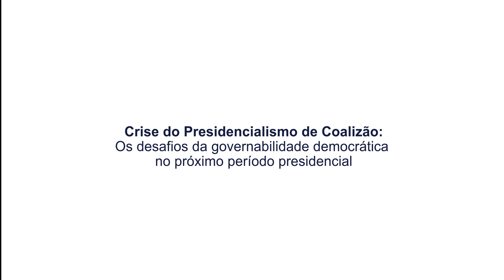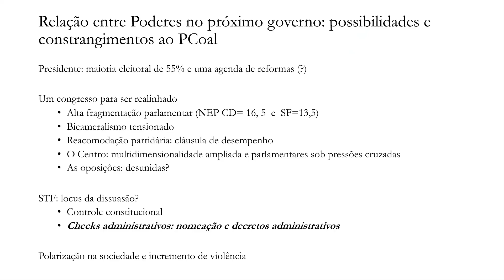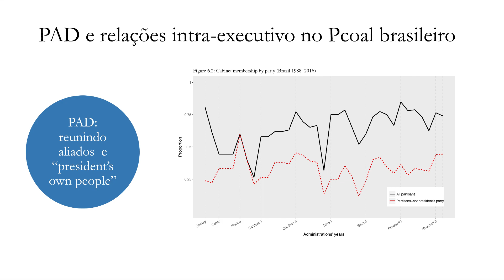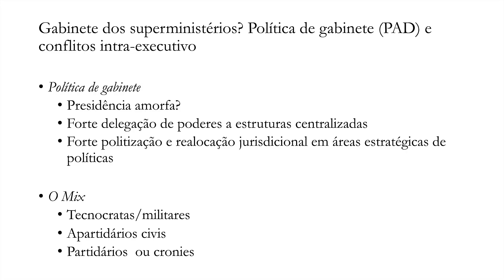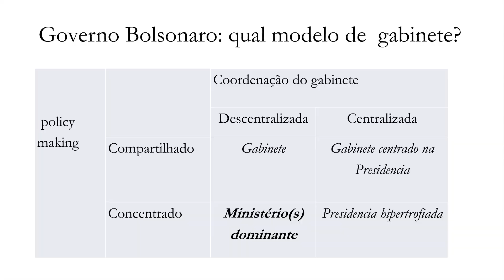Crise do presidencialismo de coalizão: os desafios da governabilidade democrática - Magna Inácio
As eleições colocaram no Palácio do Planalto um presidente filiado na undécima hora a um pequeno partido e afastaram do Congresso um grande contingente de veteranos parlamentares dos principais partidos do país. Essas mudanças refletiram um sentimento bastante generalizado de repúdio à chamada "velha política", que cresceu na esteira da Operação Lava Jato e suas congêneres.

Diante desse quadro, cabe perguntar sobre como o futuro governo se relacionará com os demais Poderes em geral e com o Congresso, em particular. Está o presidencialismo de coalizão em crise terminal? Haverá outro modelo para governar o país em democracia? A crise do presidencialismo de coalizão é também uma crise da democracia no Brasil?